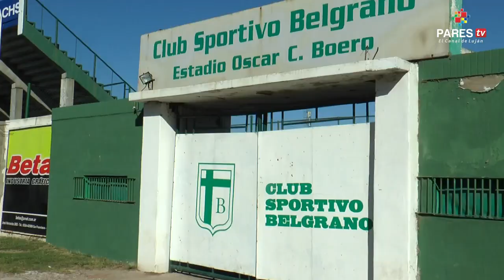Flandria vs Rafaela por PAREStv - Copa Argentina 2015